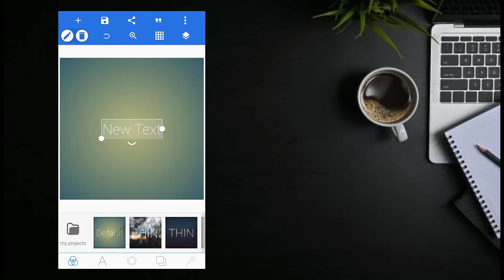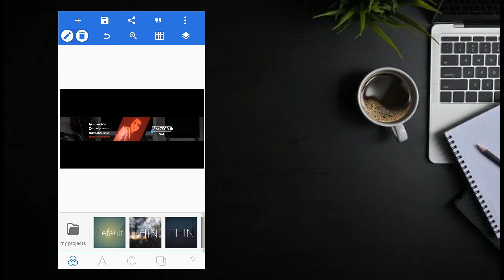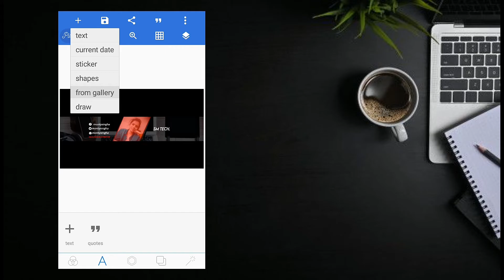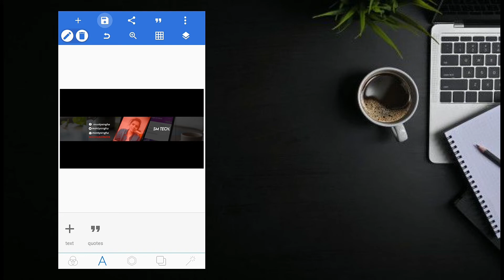YouTube Channel Art Design With Mobile || YouTube Channel Cover Art Design On Android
YouTube Channel Art Design With Mobile
How To make a Professional YouTube Channel Cover Art Design with Android Mobile.